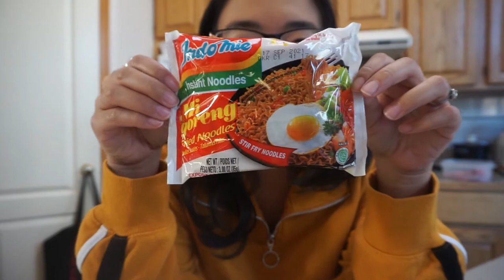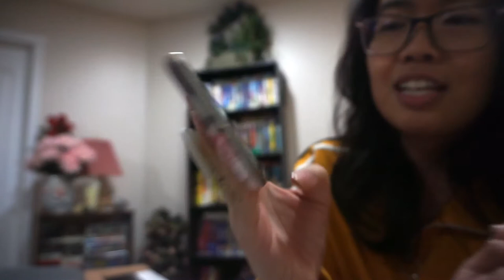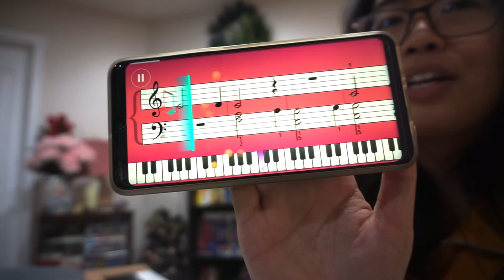Learning Piano! - Vlogmas Day 3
Hello Everyone,

This year I decided to attempt doing Vlogmas. Vlogging daily leading up to Christmas Day. I've never done this before and I hope I can do it.